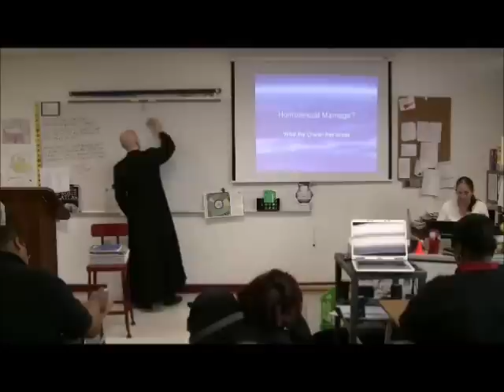homosexual marriage class 1 part 1